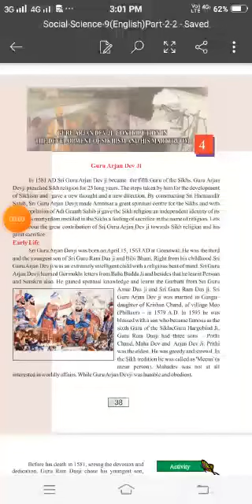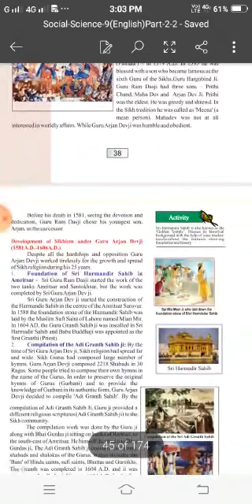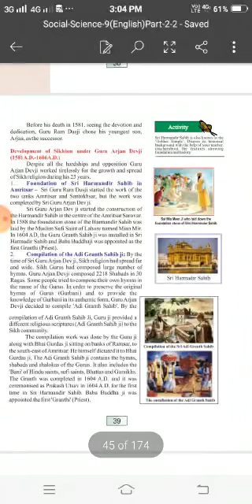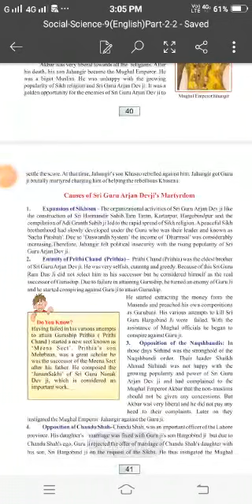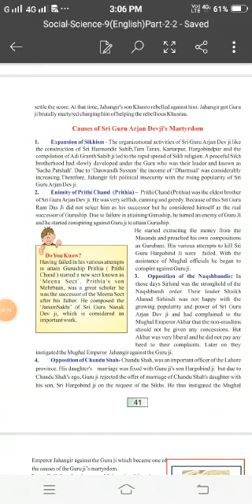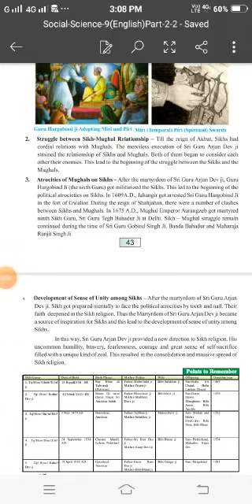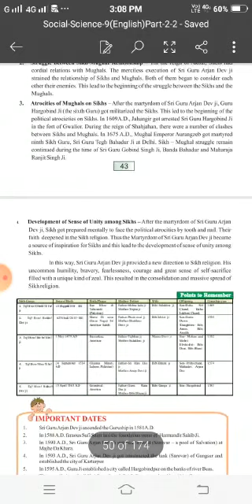Class 9th sub.sst History ch 4 Chapter Guru Arjan dev ji